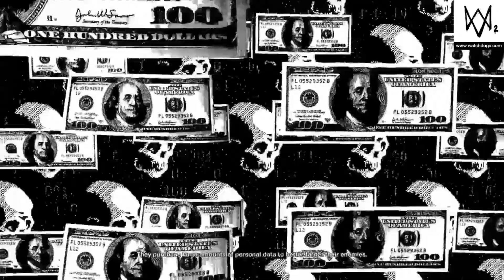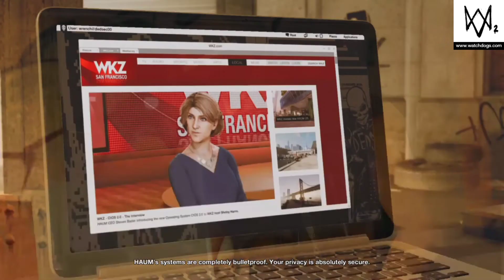Stole a truck shipment in watchdogs 2 (part 6)